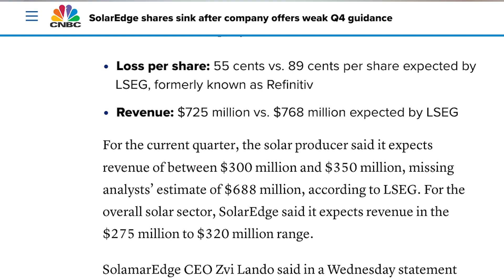Is The Solar Industry In Trouble?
The solar industry is facing some challenging news. With high interest rates, changes in regulations, inventory corrections, and other factors at play, companies like SolarEdge, Enphase, and Sun Run have experienced significant decreases in their stock prices. Additionally, a financing institution has gone bankrupt, and the residential market for solar is showing signs of drying up. In light of these developments, what does the future hold for the solar industry? Larry and Warren delve into this topic and more in episode 3 of In The Loop.

0:00 Introduction
1:08 SolarEdge shares sink
6:08 Sunlight Financial files for bankruptcy
8:30 The implications for the solar industry

Paradise Energy Solutions is a family-owned, full-service solar energy company. Since 2009, our team of 100+ solar experts has installed over 2,000 solar systems for businesses and homeowners throughout the mid-Atlantic region of the USA.

In addition to providing solar and battery system design and installation services, we have a team of solar maintenance technicians that diagnose and fix solar systems from small residential to large utility-scale systems and everything in between.